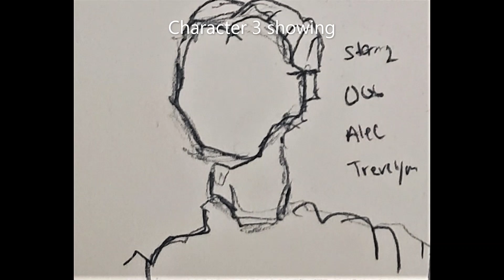goldeneye WIP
Saul project